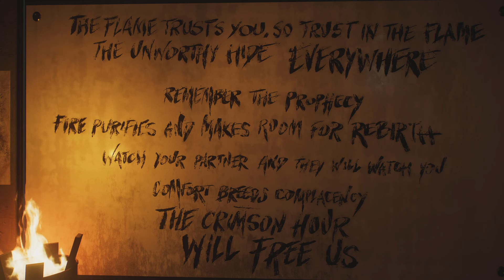Marvel's Spider-Man 2 pt 13